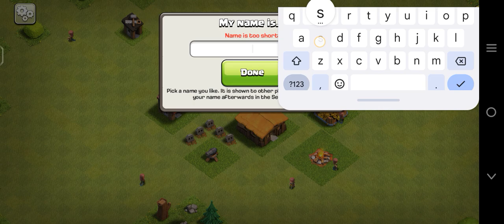clashofclans clashofclansvideos clashofclan clashofclanslive clashofclansaddict melbourne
my level 1clash of clan game